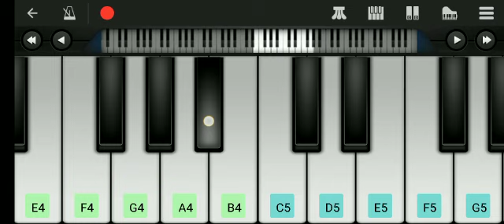sandal app name : perfect piano#apr army